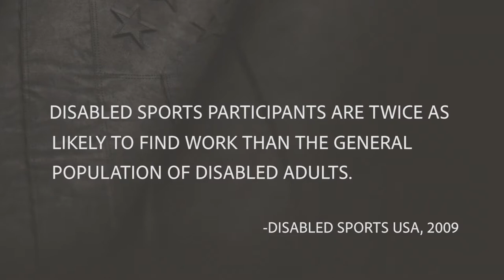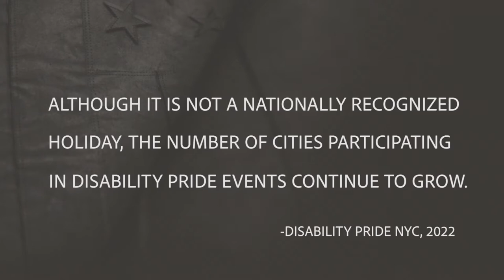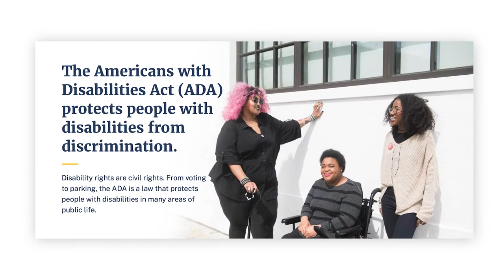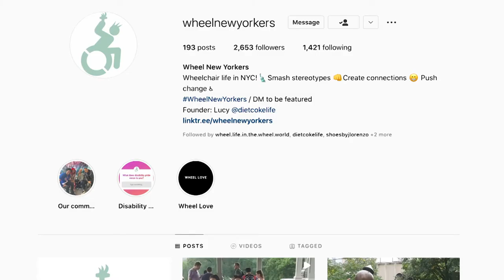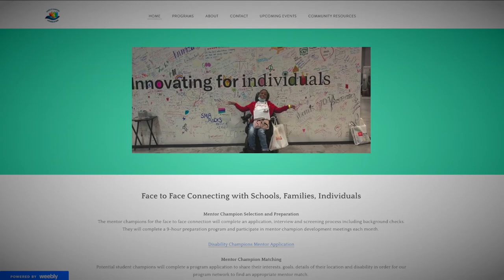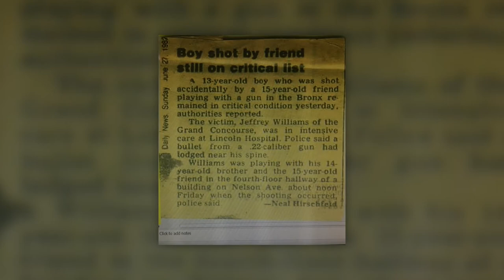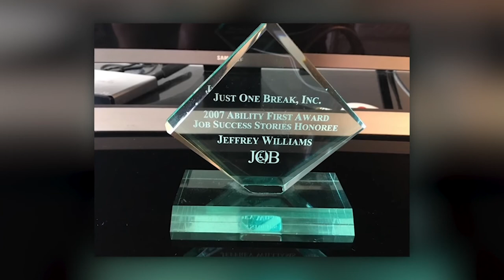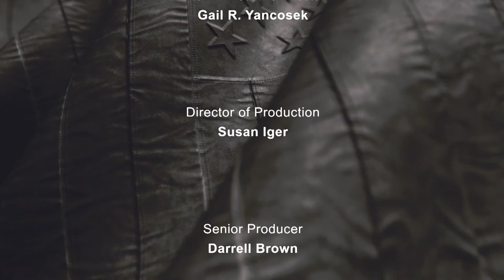Disability Visibility | Shades of U.S.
In this episode, we speak with several wheelchair users who talk about adaptive sports, accessibility, and inclusion in New York City.

Guest List:
Ketrina Hazell, Founder, Disability Champions Mentoring Network
Seira Larrauri Garcia, Student Athlete
Ryan Martin, Director, Inclusive and Adaptive Sports
Lucy Richardson, Founder, Wheel New Yorkers
Jeffery Williams, Author, My Feet Are Off The Ground

When you take a look in the mirror, what do you see? Shades of U.S. is a series that explores the complexities of people through color, race, religion, and sexual orientation. It's a show that's not just black and white, there are many shades.

SHUS04005